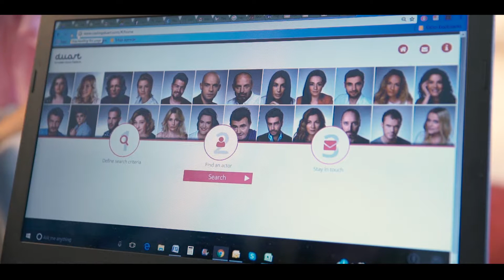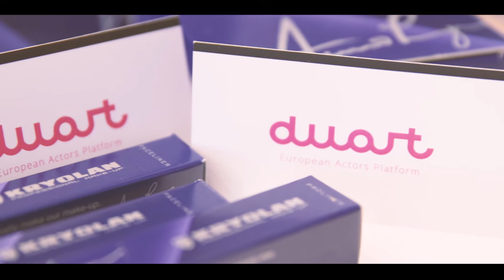DUART for KRYOLAN